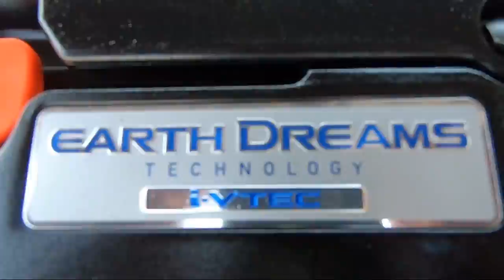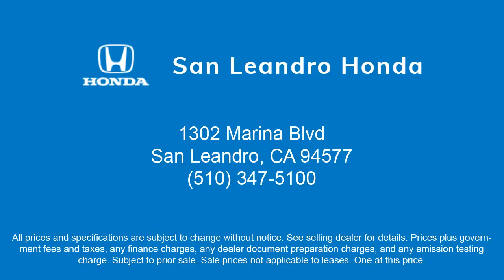2017 Honda Civic LX San Leandro Hayward Oakland San Lorenzo Alameda Castro valley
2017 Honda Civic LX Stock Number: 46394A Vin:19XFC2F57HE214065.